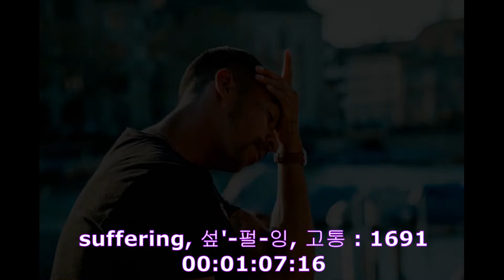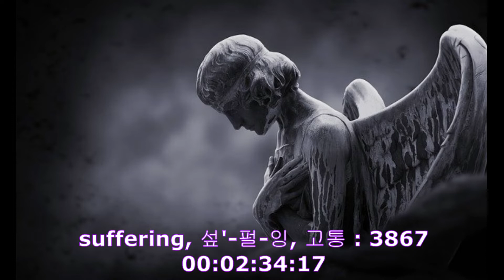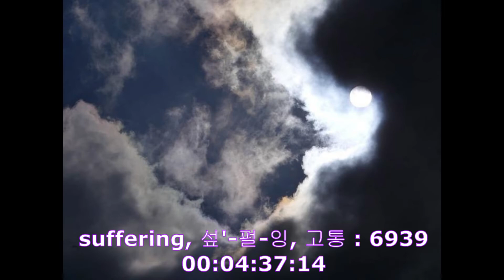[고통, suffering] ★지금 고통받았던 날들이 자기 인생의 최고의 날들이 였다고 믿으시나요? 반드시 이겨내시길 바랍니다.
★단 하나의 명언을 살아 생전 찾아가시길 바랍니다. - 앨리맵

★인생의 막바지에 도달해서 뒤를 돌아보고는 이런 결론을 내렸어... 자신이 고통받았던 날들이 자기 인생의 최고의 날들이 였다고. 그때의 자신을 만들어 낸 시간이 였으니까. -미스 리틀 션사인

단, 하나의 명언을 찾으셨습니까? 살아생전 찾아가시길 바랍니다. 인생을 네비하라 얼라이브맵입니다.

Navigate your life. Alivemap here.